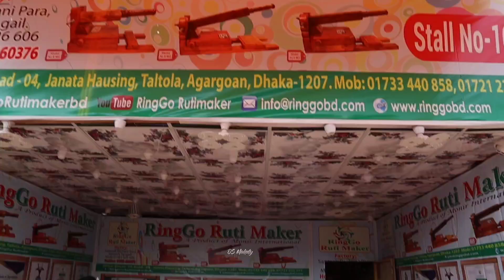অলস আপুদের জন্যও রুটি মেকার 😁😁🤪চট্টগ্রাম বানিজ্য মেলা ২০২৩ 💞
অলস আপুদের জন্যও রুটি মেকার 😁😁🤪
চট্টগ্রাম বানিজ্য মেলা ২০২৩ 💞